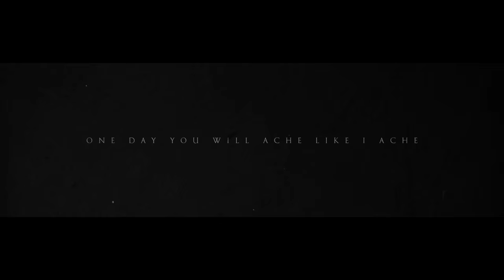The Body & Full Of Hell 'One Day You Will Ache Like I Ache' Album Trailer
The Body & Full Of Hell 'One Day You Will Ache Like I Ache' LP
Neurot Recordings